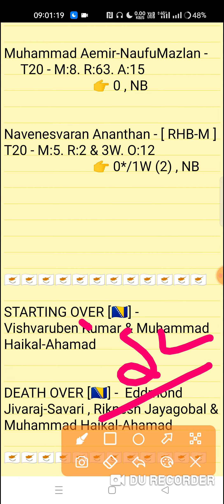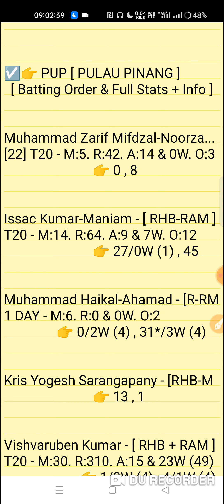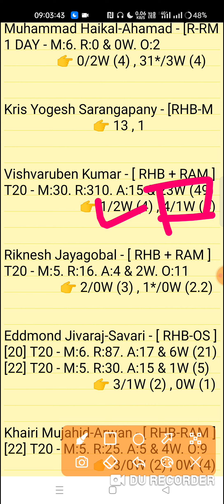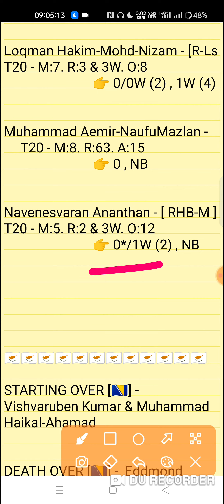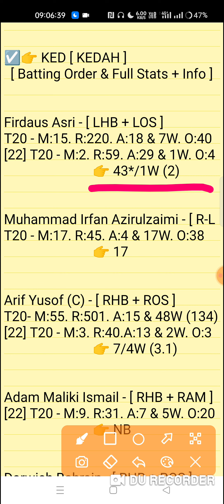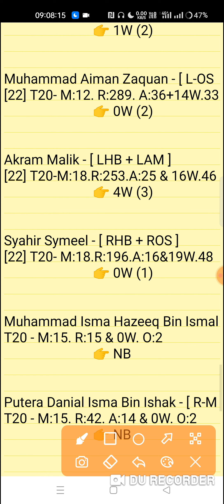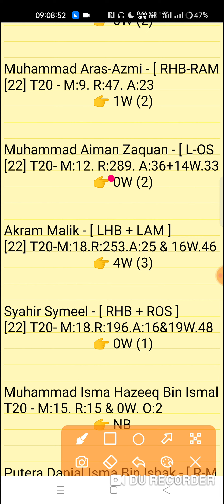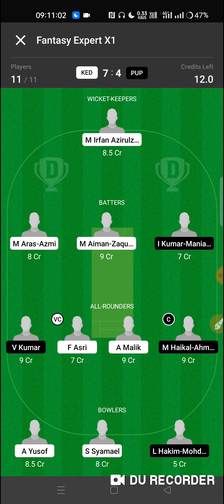ked vs pup dream11 prediction | ked vs pup dream11 team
Keddah vs Pulau Pinang 17th Match Sukan Maleshiya T20 Series 2022 Match Prediction Video
KED vs PUP Match Prediction Video

1. This analysis is based on my Understanding,knowledge and instinct. While selecting your team, consider the points mentioned and make your own decision.

2. Dream 11 takes great care to comply with all central and state legislation in India to ensure that users are fully protected. Every contest on platform is carefuly designed to comply with applicable statutes and regulations in India. Dream1 constitutes a 'game of mere skir, which makes the Dreamll game exempt from the provisions of the Public Gambling Act, 1867 (PGA) Dreamil is a legitimate business activity protected under Article 19(Dg) of the Constitution of India

3."This Game Invols an element of
    Own Risk"